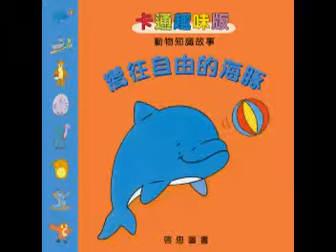啟思文化-卡通趣味動物故事13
卡通趣味版-動物知識故事-嚮往自由的海豚